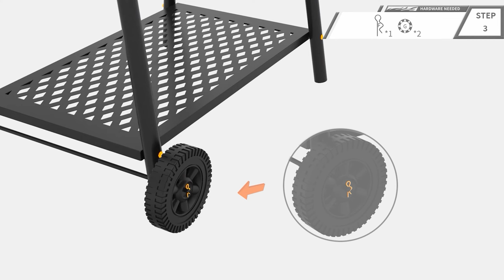Royal Gourmet® CC1830 30-INCH BARREL CHARCOAL GRILL WITH SIDE TABLE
This newly-launched video presented by Royal Gourmet® primarily introduces the assembly instructions of CC1830 30-inch barrel charcoal grill with side table.